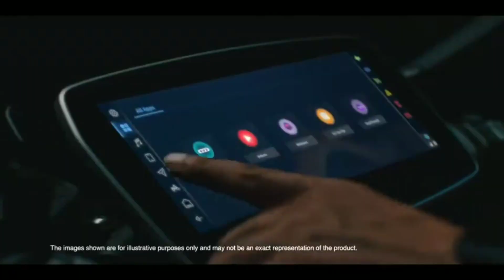TVS CREON consept TVS X launched / TVS ന്റെ പുതിയ ഇലക്ട്രിക് സ്കൂട്ടർ